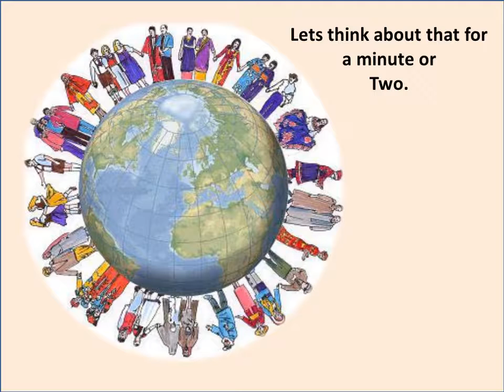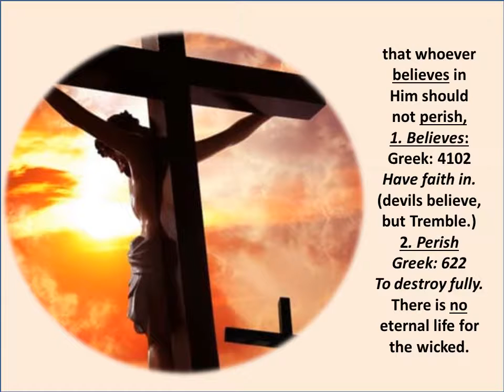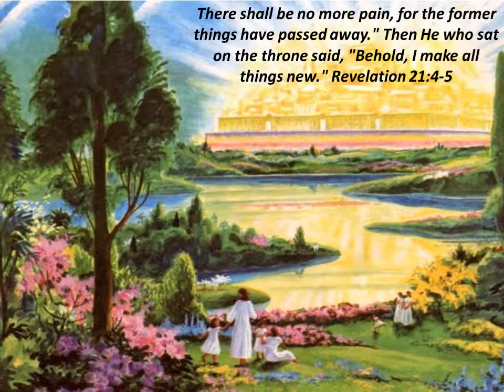The Gospel of John 3 16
This Wonderful Bible Verse John 3:16  Expanded